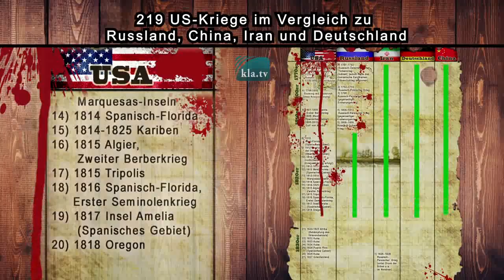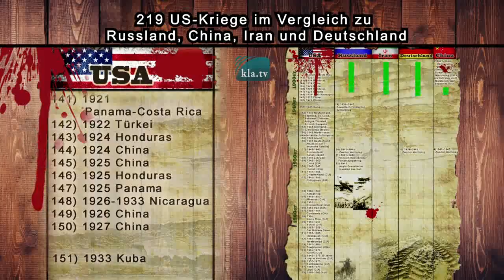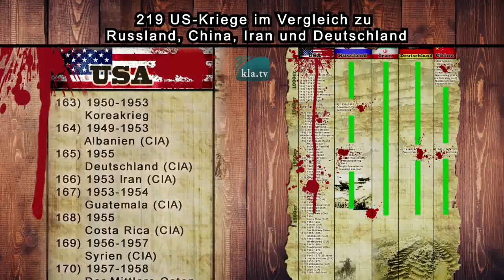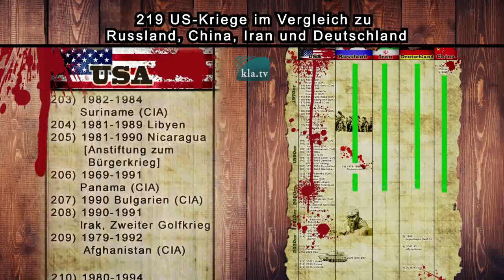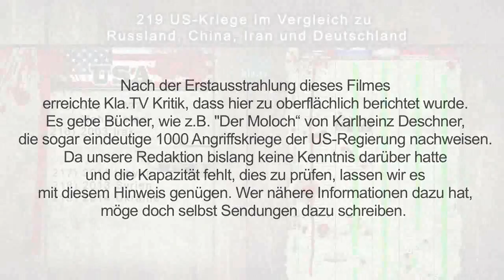Spalten und Herrschen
219 US-Kriege im Vergleich
USA erklären das Universum zu ihrem Eigentum!